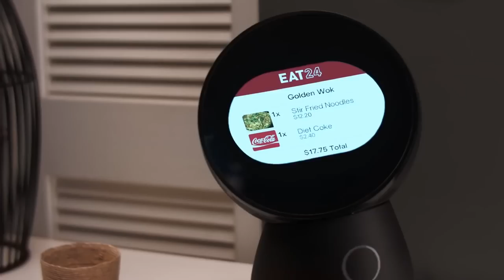Jibo Official Trailer 2014 (HD)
Official Trailer of Jibo, the first family robot.
Recognizes natural language and can interpret voice commands, take pictures and make video calls, in addition to notifying the event of an agenda.
The device is under development, with a release planned for 2016. Meanwhile, Jibo can be booked for $ 100 on joint financing platform Indiegogo, with a final cost of $ 500.

We are not the official account, but we provides you the latest information about Jibo.